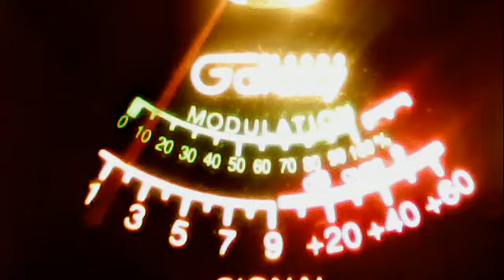51va--farmer john cali--stumpjumper va--budwiezer kid az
51charlieva's webcam video January  9, 2012 11:41 AM